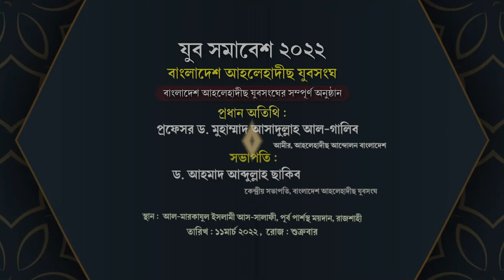🔴যুব সমাবেশ ২০২২ 🔴পুরো অনুষ্ঠান┇বাংলাদেশ আহলেহাদীছ যুবসংঘ┇প্রফেসর ড. মুহাম্মাদ আসাদুল্লাহ আল-গালিব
যুব সমাবেশ ২০২২
আছহাবে কাহফেরকাহানী থেকে আহলেহাদীছ যুবকদের শিক্ষা নিতে হবে!

🔰❓সংগঠন ও বায়আত সম্পর্কে আপত্তি সমূহের জবাব❓
আমরা কি চাই ❓আমাদের বিরুদ্ধে আপত্তি সমূহের জবাব❓
🔰কর্মীদের প্রতি আহ্বান┇ড. আহমাদ আব্দুল্লাহ ছাকিব
আলোচক : ড. আহমাদ আব্দুল্লাহ ছাকিব
বিষয় : আমরা কি চাই? আমাদের বিরুদ্ধে আপত্তি সমূহের জবাব কর্মীদের প্রতি      আহ্বান
স্থান : আল-মারকাযুল ইসলামী আস-সালাফী, পূর্ব পার্শস্থ ময়দান, রাজশাহী
তারিখ : ১১মার্চ ২০২২, রোজ : শুক্রবার
আলোচক :মুহাম্মাদ আবুল কালাম
কেন্দ্রীয় সাধারণ সম্পাদক, বাংলাদেশ আহলেহাদীছ যুবসংঘ
বিষয় : স্বাগত ভাষণ